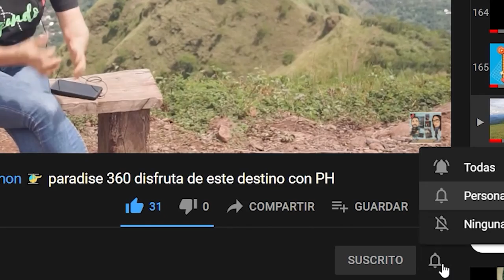Entrevista con el empresario Mr. Fender.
Acompáñanos a esta interesante entrevista con el empresario Salvadoreño radicado en los Estados Unidos, dedicado a la  Construcción y Remodelación en el sector de obras civiles, Mr. Fender.